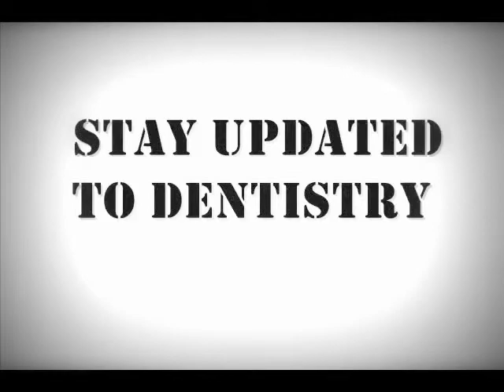Stay updated to Dentistry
We at Dentimes provide latest information , news , jobs all related to Dentistry  .